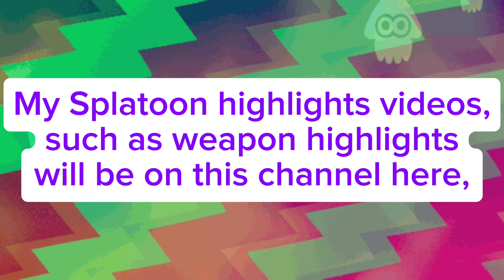BREAKING NEWS (Read description)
"Heyyo it's your gal here, I want to let you all know that I'm deciding to make channel that I got back not long ago I didn't know what to do with it, but now I've decided to put some splatoon videos there, it's gonna be splatoon gameplay videos on my OTHER channel, splatoon highlights will be on this channel here, Hope you'll get it out please. 🙏

edited: "CapCut"

Background use: "Splatoon 2 loadscreen gif"

Music owned by "Nintendo"

"Splatoon 2" owned by: Nintendo